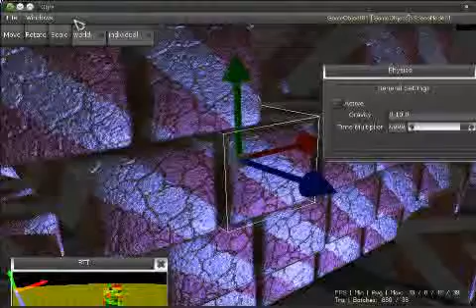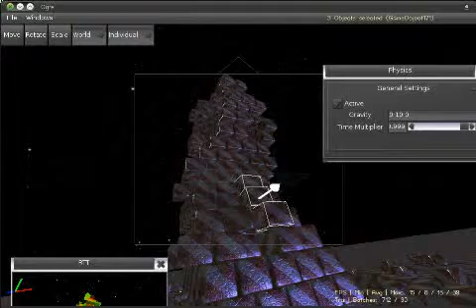Muchos Coloured Boxes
.5K boxes, scene is setup with Lua, featuring LiSPM shadows, SSAO, MyGUI, and of course, Bullet...